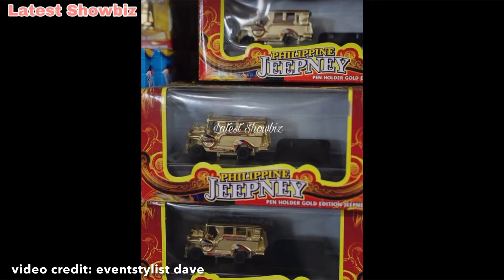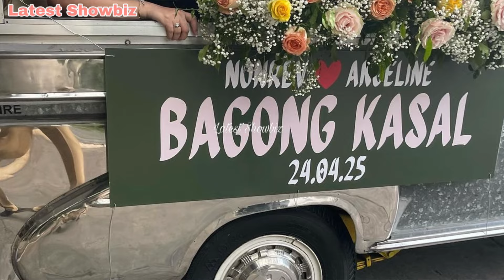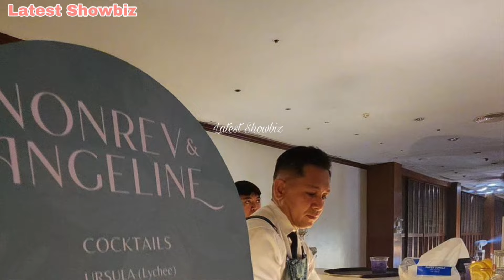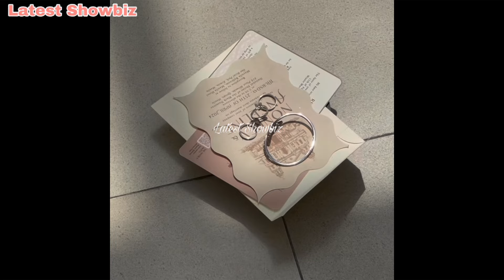Angeline Quinto WEDDING RECEPTION PUNO NG SAMPAGUITA PINOY STYLE humahalimuyak sa bango | Congrats